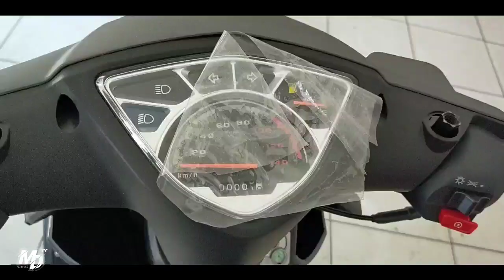2021 NEW KEEWAY SIP125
daBess Mask: 100 pesos each
iMarkMoto Shirt: 500pesos
Keyholder: 100pesos

Camera use: SJCam Sj6 Legend / GoPro Hero4 Silver
Editor: Kinemaster Pro